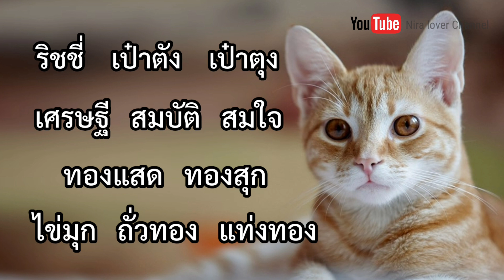ตั้งชื่อน้องแมว ชื่อแมวน่ารักๆ ตั้งชื่อลูกแมว ทาสแมว ชื่อน้องแมว | ชื่อแมวเสริมดวง นำโชค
ตั้งชื่อแมว ชื่อแมว ชื่อน้องแมว ชื่อแมวเสริมดวงให้เจ้าของ เรียกทรัพย์นำโชค
ชื่อแนะนำประจำคลิป  :  มารวย   มันนี่   คุณนาย   เป๋าตุง

ฝากติดตามช่องอื่นๆ ด้วยนะคะ